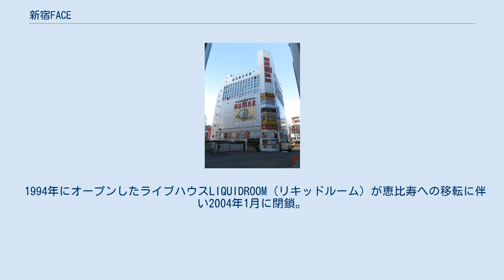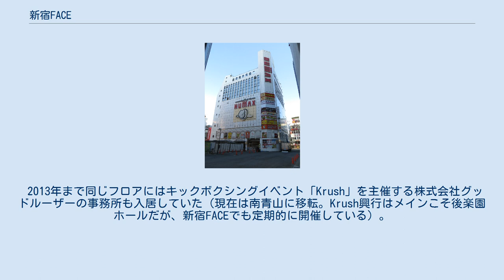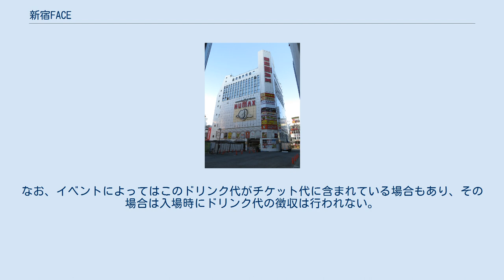新宿FACE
新宿FACE（しんじゅく ふぇいす）は、東京都新宿区歌舞伎町のヒューマックスパビリオン新宿歌舞伎町7Fに所在するイベントホールである。
SHINJUKU FACEとも表記される。
 1994年にオープンしたライブハウスLIQUIDROOM（リキッドルーム）が恵比寿への移転に伴い2004年1月に閉鎖。
跡地は格闘技ファンとして知られ元アマチュアボクシング選手でもある第55～57代経済企画庁長官・堺屋太一の提案により格闘技会場に改装され、2005年7月29日に新宿FACEとしてリニューアルオープンした。
600人収容。
 こけら落としは女子格闘技の「W-FACE（ダブル・フェイス）」。
 リキッドルーム時代からJWP女子プロレスなどが興行を打っていたが、リニューアルオープン後はコンサートのほかにもプロレス・ボクシング・格闘技も催され、特に区内に事務所を置くOZアカデミーは常打ち会場として使用している（堺屋が尾崎魔弓の大ファンのため、同団体に供給している側面が大きい）。
キャパシティ上、中堅クラスの興行が多いが全日本プロレス、プロレスリング・ノアなど大手団体も使用することがある。
また、ディファ有明や新木場1stRINGとともに新団体の旗揚げ興行に使用されることも多い（JEWELS、ザ・おやじファイト、SMASH、ハッスルMAN'Sワールドなど）。
 また、演劇並びに撮影会場としての会場貸し出しも行っている。
 2013年まで同じフロアにはキックボクシングイベント「Krush」を主催する株式会社グッドルーザーの事務所も入居していた（現在は南青山に移転。Krush興行はメインこそ後楽園ホールだが、新宿FACEでも定期的に開催している）。
 ライブハウスと同様のワンドリンク制となっており、会場への入場の際に1人につき500円のドリンク代が徴収され、ドリンク引き換え券が渡される。
ドリンク引き換え券は会場内のカウンターにてドリンク1杯と交換することができる。
なお、イベントによってはこのドリンク代がチケット代に含まれている場合もあり、その場合は入場時にドリンク代の徴収は行われない。